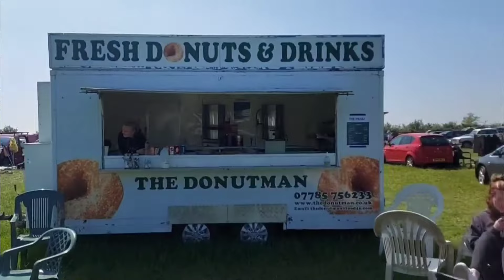15 Years in the UK: The Things I Fell in Love With and Will Never Forget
Join me as I reflect on my incredible journey of living in the UK for 15 years! In this video, I share the unique aspects of British culture and traditions that captured my heart and made my experience unforgettable. From the vibrant landscapes to the warmth of the people, these memories have shaped my life in ways I never anticipated.

Throughout my life in the UK, I've discovered so many favorite things about the UK, and I can’t wait to share them with you. Here’s what you can expect to see in this video:

My favorite places to visit in the UK
The traditions and customs I cherish
What I love about British cuisine
The friendships and connections I've made along the way
Whether you're considering a move to the UK, or simply curious about life abroad experiences, this video will offer you a glimpse into my personal insights.

Share your own experiences in the comments below—I'd love to hear what you love about the UK!